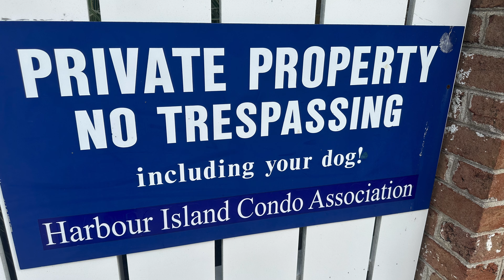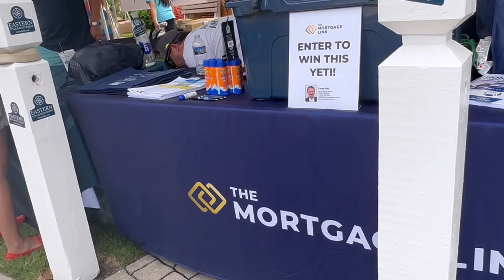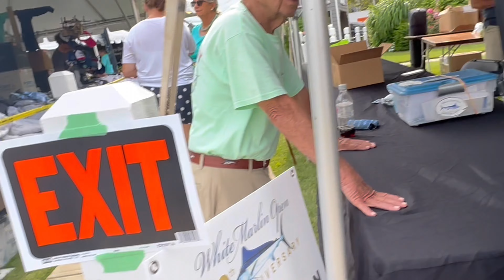White Marlin Open/Harbour Island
Correction 408 boats were entered in 2022
Boats getting stocked for tournament